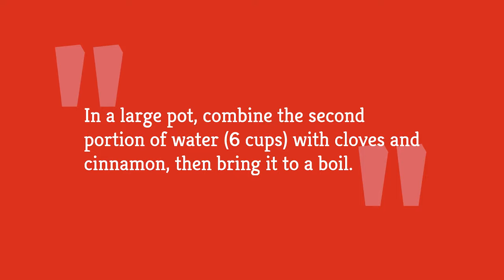Traditional Russian Tea Recipe